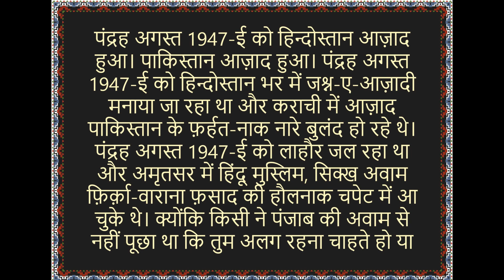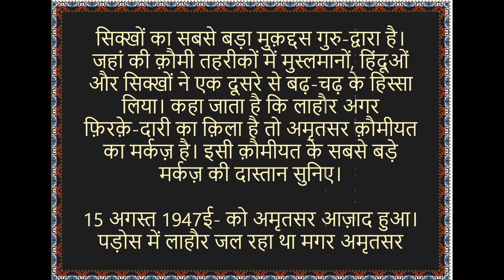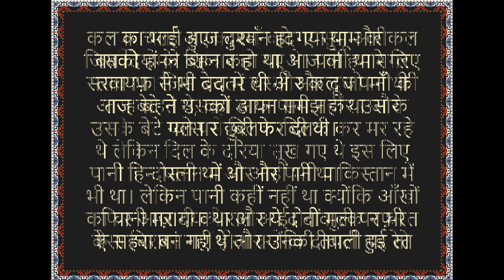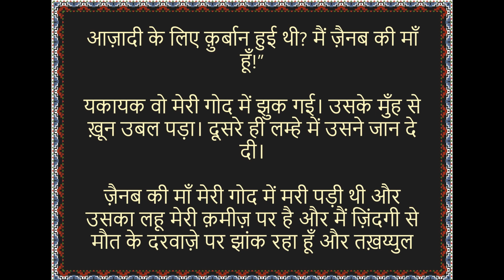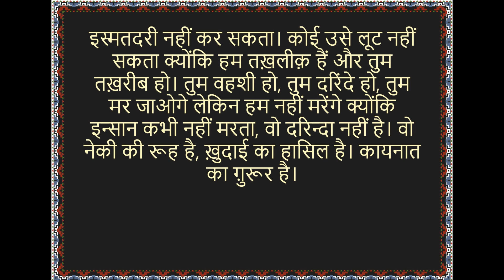अमृतसर आज़ादी के बाद, कृष्ण चंदर, Amratsar Azadi Ky Ba'ad